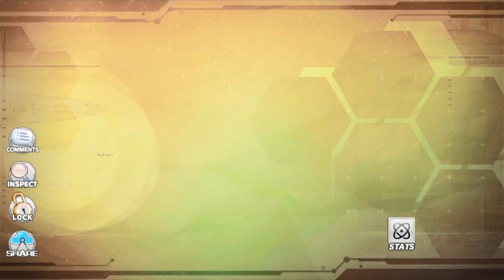Borong Banyak Kapal KMS IRON BLOOD! - Azur Lane Indonesia EP. 3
HOKI AKHIR TAHUN !? Azurlane EN Divergent Chessboard Event Exchange